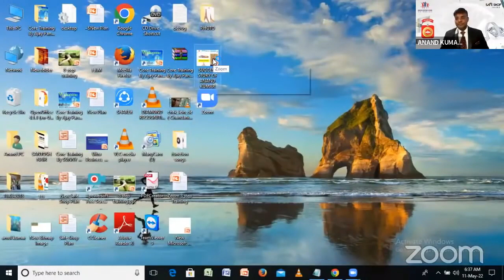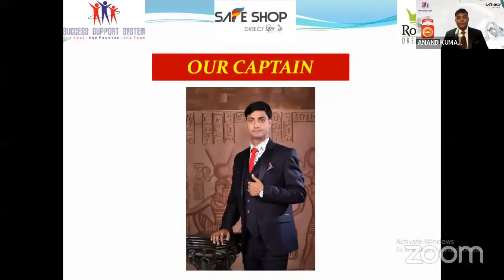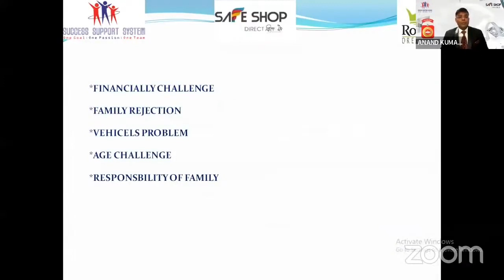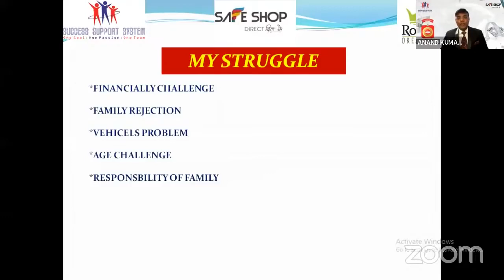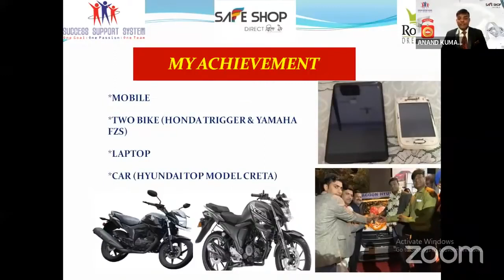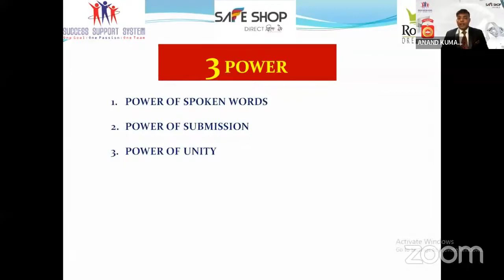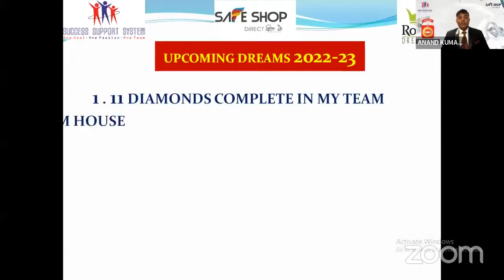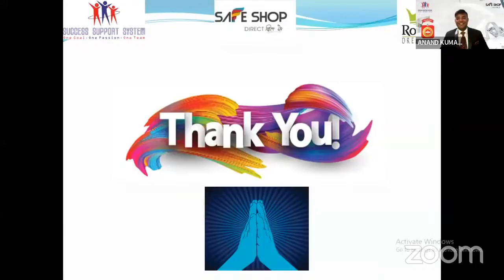Private Teacher || DIAMOND LEADER || From BIHAR